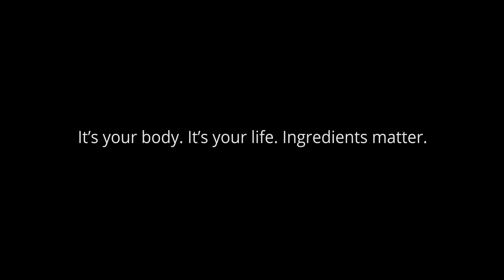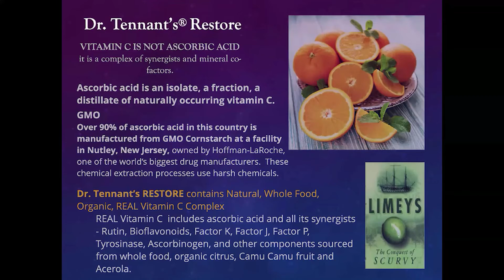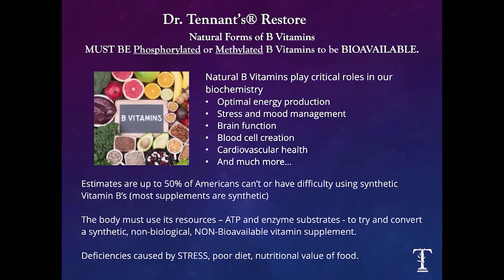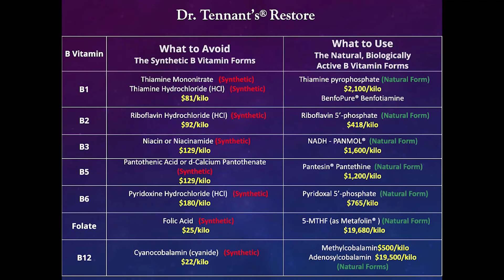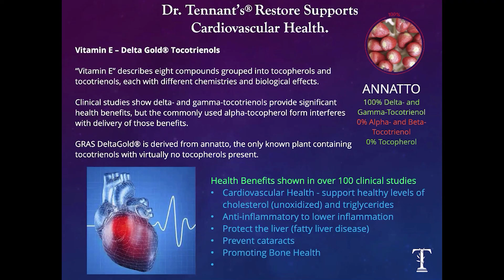Why Ingredients Matter To Us & Why It Should To You Too!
At Tennant Products we take great pride in ensuring our products contain the purest ingredients on the planet in their most bioavailable form.  We go to great lengths to ensure that each ingredient in Dr. Tennant's formulas are in their natural form, so they can be used by the body without additional stress, waste or extra energy exerted.  Learn the differences in Vitamin C, B and E and how your body processes natural vs synthetic.

If you enjoyed this short video, you will love our deeper dive into nutrition and cellular renewal

ABOUT US
Tennant Products offer the best nutritional health supplements, protein powders, detox, digestive and immune support products, and essential oils. The products are all natural, bioavailable, non-GMO, soy and gluten-free and made in the USA. Founded by Dr. Jerry Tennant. Doctor and nutritionist recommended. Every one of our products are made with the very best ingredients available. We don't settle. Why should you? Live a better life.